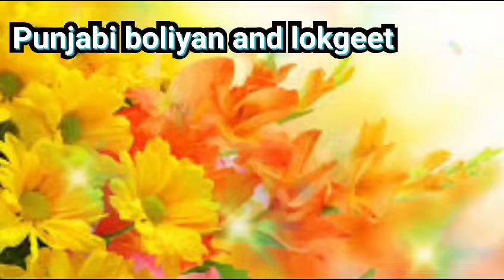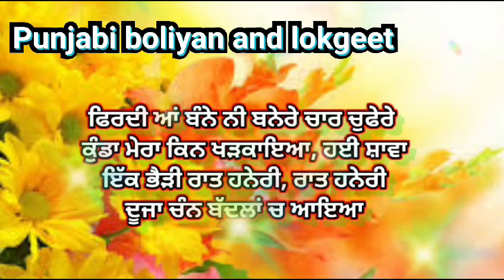ਬੰਨੇ ਨੀ ਬੰਨੇਰੇ।।dholkisong।।